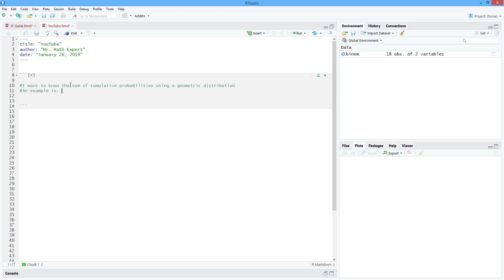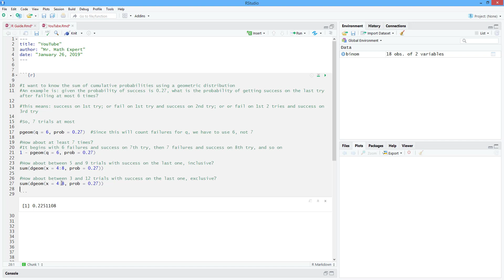How to Find the Cumulative Sum of Probabilities Using a Geometric Distribution in R. [HD]